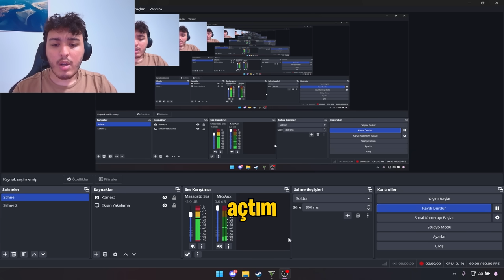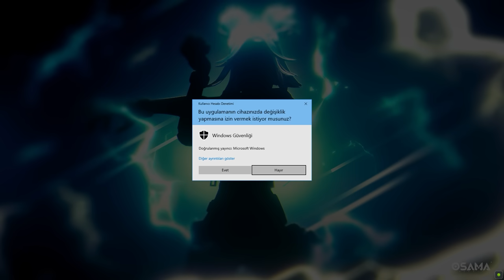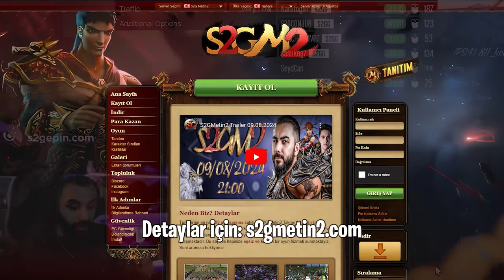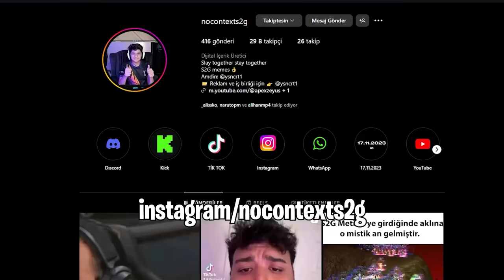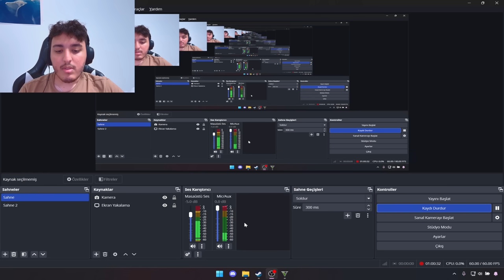KOLAY-ORTA-ZOR ARABA PARKURU OYNADIK DOSTLUKLAR ENGELLENDİ | EKİPLE GTA 5 | Barış Can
Bugün Sasuke PUBG Mobile, Archon ve ekibin daha nicesiyle serimiz olan GTA Playlisti oynadık İyi seyirler...